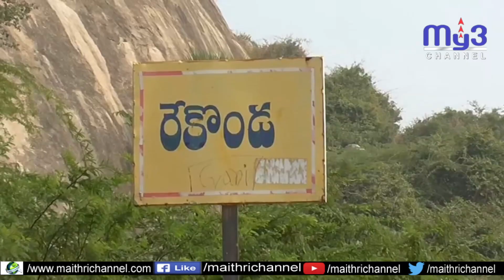సంఘ అభివృద్ధికి కృషి చేయాలి